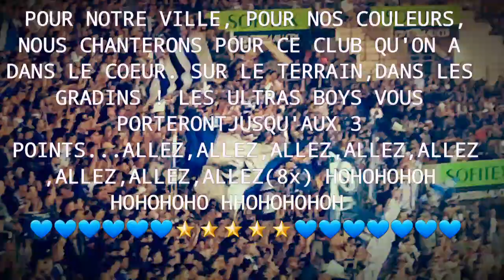Rcsa Strasbourg Ub90 Nouvelle chanson !😍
Nouvelle chanson chanté à la Meinau le 1er septembre 2018 contre le Fc Nantes.